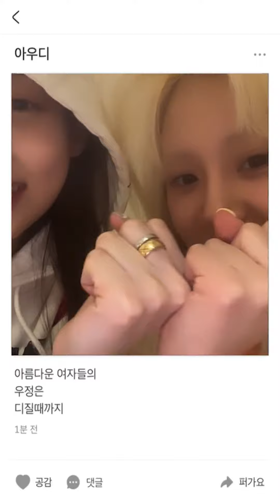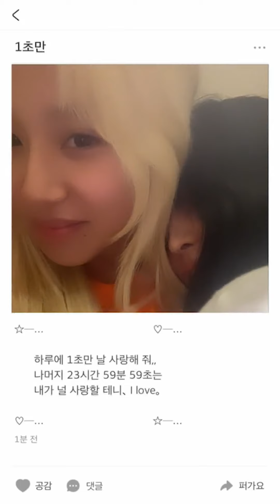[ENG SUBS] TWICE 트와이스 - Chayeoung 🍓 Insta Live with Nayeon & Momo (Full, fixed + comments)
Subscrube (exclusive vods archive concerts/blive/vlive+ etc from tier 2 and upper)